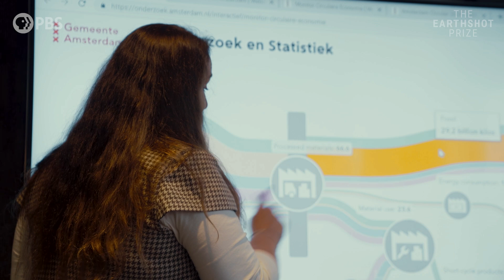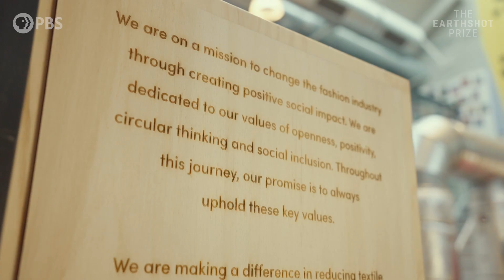Ways to Build a Waste-Free World | The Earthshot Prize 2022 | PBS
Nearly everything we do creates waste, but what if we could use that waste to create new products and materials where everything is reborn, reused and recycled? The three Build a Waste-Free World finalists are doing just that.

The Earthshot Prize, a global environmental prize founded by Prince William and The Royal Foundation in 2020, aims to spotlight, support and scale groundbreaking solutions to our world’s most pressing environmental challenges. Inspired by the extraordinary achievements of President John F. Kennedy’s Moonshot, The Earthshot Prize is centered on repairing our planet through five Earthshots: Protect and Restore Nature, Clean Our Air, Revive Our Oceans, Build A Waste-Free World, and Fix Our Climate.